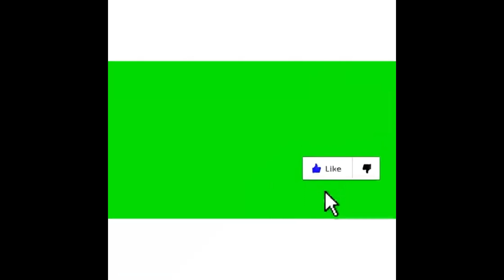ABANGHEMSEM MALAYSIA ARMY.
anis abas.